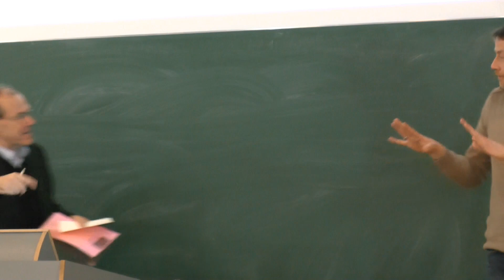"Wirtschaftsdemokratie als Fortschritt" - Alex Demirovic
Vortrag von Prof. Dr. Alex Demirovic (TU Berlin) in der Reihe: "Wohlstand ohne Wachstum?" der TU Berlin und des DGB.